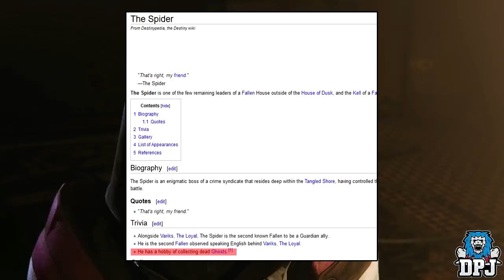Destiny 2 Forsaken – Launch Trailer Breakdown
A Breakdown Of The Latest Destiny 2 Forsaken – Launch Trailer